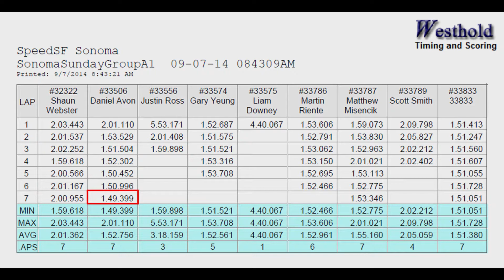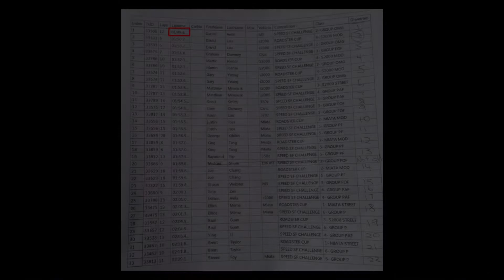SpeedSF @ Sonoma 9/7/14 1:49.399 Lap & 1:49.6 Challenge Lap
SpeedSF Track Events @ Sonoma Raceway (Sears Point/Infineon) 9/7/14. Thanks Patrick/Don and the entire SpeedSF crew for hosting an awesome weekend!  This was my first time at Sonoma Raceway and I had a blast.  The first lap is my quickest lap of the weekend, a 1:49.399 from the first session on Sunday.  The second lap is my quickest lap for the SpeedSF challenge, a 1:49.643, this was from the 2nd session on Sunday (1st session times do not count for the challenge).

Photo credit : Bill Wang Photography

2004 E46 M3
~300whp (stock motor w/ headers/intake/tune)
~3,300 lbs w/ driver & 1/3 tank of gas
TC Kline D/A Coilovers
Rear camber arms
Misc. Bushings
PFC Brake Kit
BFGoodrich R1-S 265/35/18